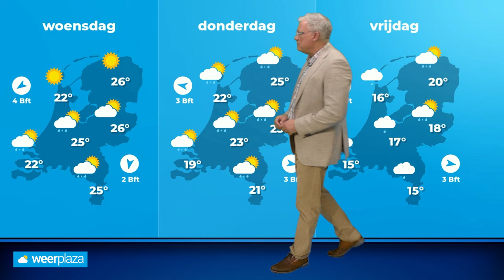Weerbericht: later in de week meer onstabiliteit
Het is de komende dagen een stuk warmer. Woensdag kan het zelfs regionaal zomers worden. Blijft dit zo later in de week?